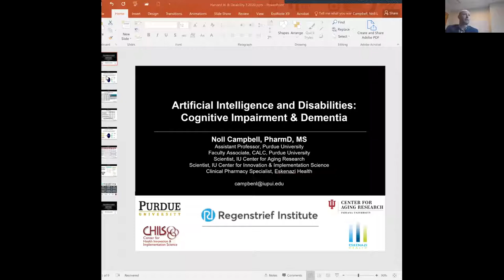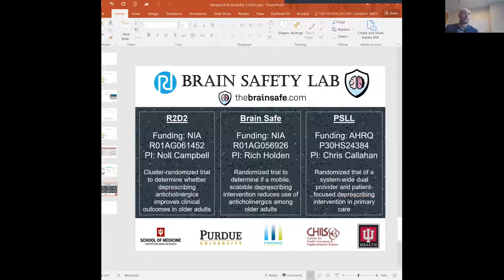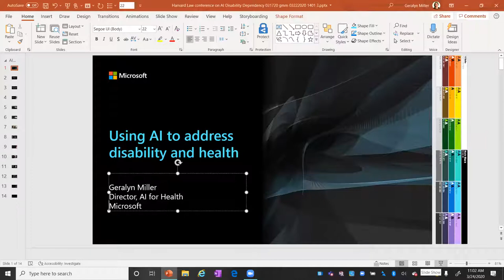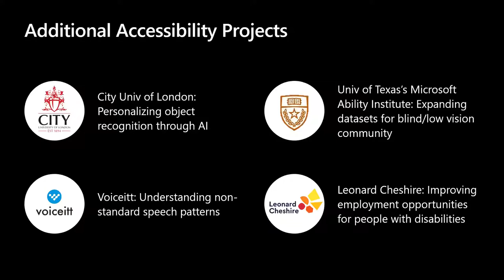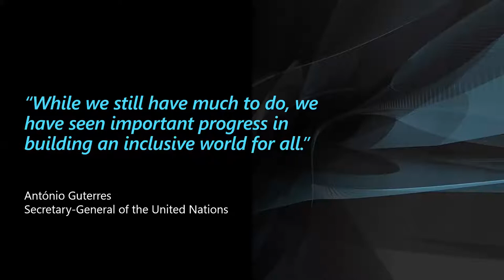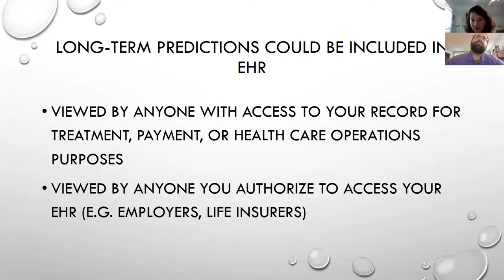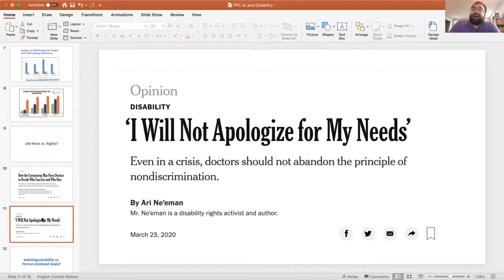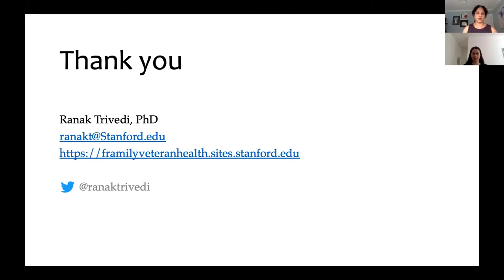Artificial Intelligence and Disability / Dependency: Equity, Access, and Interdependence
Description
This event highlighted the challenges and opportunities in harnessing artificial intelligence (AI) technologies to serve the needs of individuals with disabilities and dependencies. AI can improve the lives of people with disabilities, such as smart devices supporting people with physical disabilities or sight loss.  On the other hand, AI outputs can also reflect discriminatory biases present in the underlying data used to develop the algorithms. While this “garbage in, garbage out” principle is well documented in respect to AI and gender or race, it is understudied in respect to disability or dependencies.

Interdisciplinary panels of legal scholars, ethicists, AI developers, medical and service providers, and advocates with disabilities/ dependencies explored best practices and guidelines for stakeholders, guided by ethical principles, legal considerations, and the needs of people with disabilities/ dependencies. Participants sought to articulate clear criteria for developers and medical providers looking to harness the potential of AI to serve individuals with disabilities/ dependencies, including those whose disabilities/ dependencies are the result of aging, injury, or disease, and the caregivers -- including both professionals and unpaid friends and families -- who support some of these individuals.

Panelists
Panel 1: AI and Disability
Betsy Beaumon, CEO, Benetech

Noll Campbell, Research Scientist, Indiana University Center for Aging Research at Regenstrief Institute and Assistant Professor, Department of Pharmacy Practice, Purdue University College of Pharmacy

Jennifer Hawkins, Associate Research Professor, Department of Philosophy, Duke University

Moderator: Michael Ashley Stein, Executive Director, Harvard Law School Project on Disability and Visiting Professor, Harvard Law School

Keynote
Geralyn Miller, Director of Health Strategy, Microsoft AI for Good Research Lab

Panel 2: AI and Dependency

Ari Ne'eman, PhD Student in Health Policy, Harvard University, and founder, Autistic Self Advocacy Network

Ranak Trivedi, Assistant Professor of Psychiatry and Behavior Sciences, Stanford University

Moderator: Sonoo Thadaney, Executive Director, Stanford Presence and Executive Director, Program in Bedside Medicine

Sponsored by the Petrie-Flom Center for Health Law Policy, Biotechnology, and Bioethics at Harvard Law School; the Harvard Law School Project on Disability (HPOD); the Edmond J. Safra Center for Ethics at Harvard University; the Regenstrief Institute; and the Presence at the Stanford University School of Medicine. Support provided by the Oswald DeN. Cammann Fund at Harvard University.